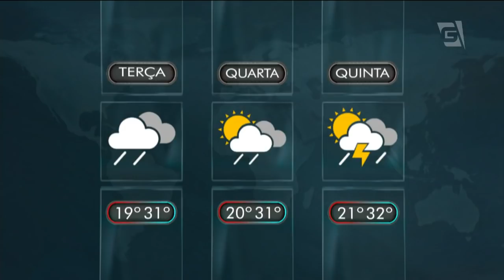Gazeta News - 04/03/2019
Telejornal completo exibido em 04/03/2019, com apresentação de Luciana Magalhães.